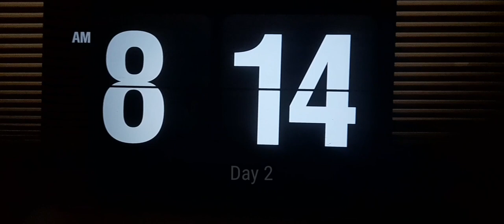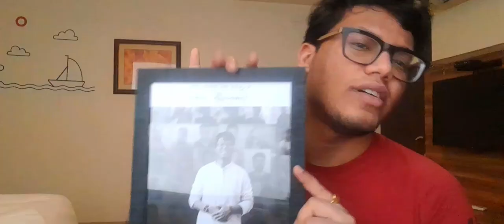when an introvert becomes extroverted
wish I had recorded some more clips of me doing other things as well, was afraid tho how will will it go but now nevermind :)

00:00 travel montage
01:05 intro
03:00 room tour
04:13 work talk
06:18 music
06:35 plans
07:10 music
07:22 outro